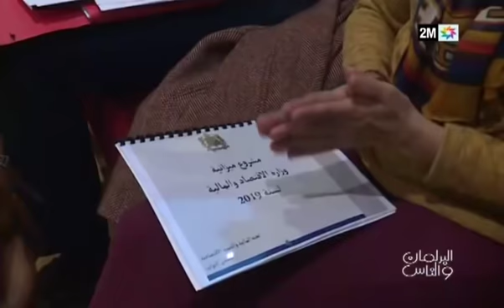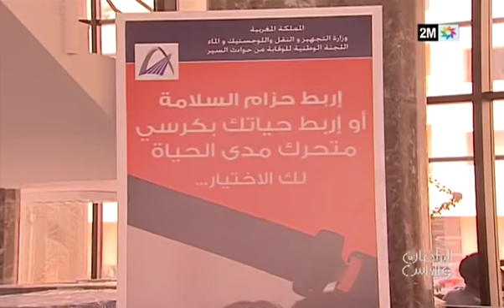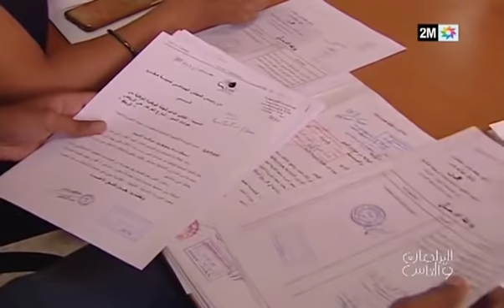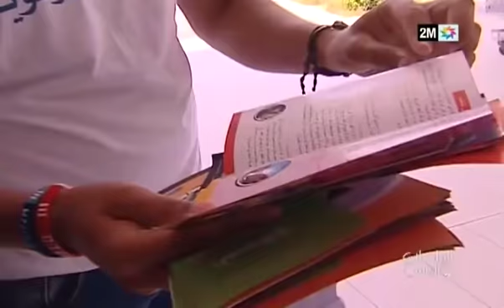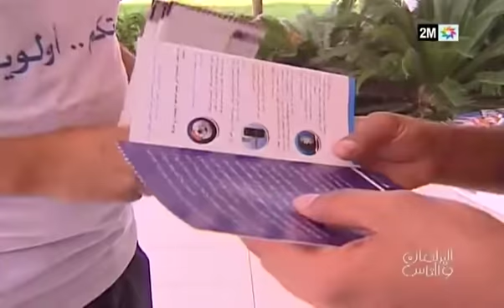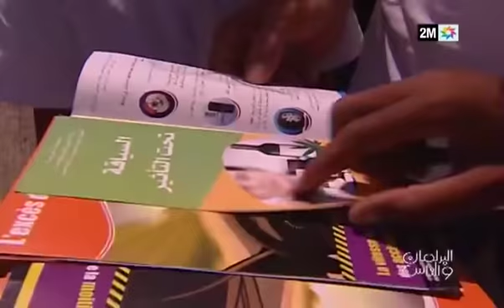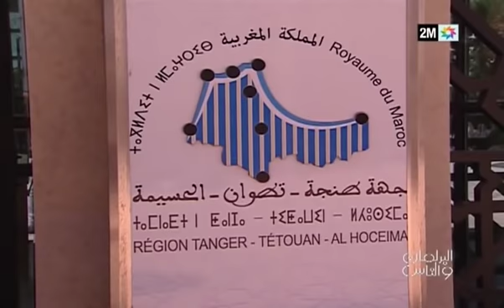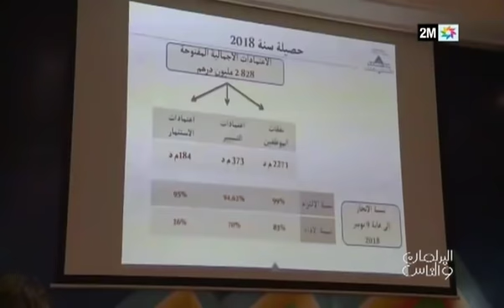البرلمان و الناس : السبت 17 نونبر 2018 - الحلقة الكاملة